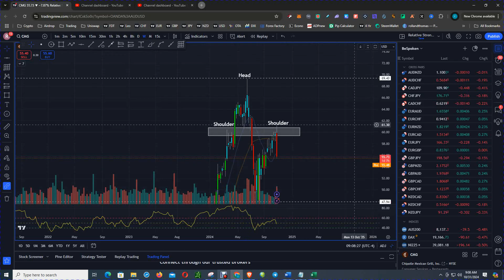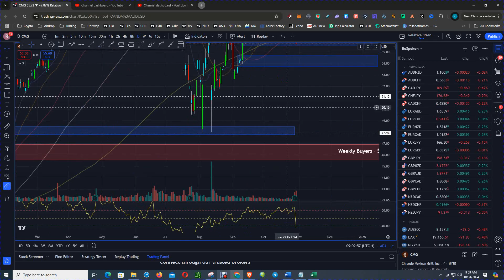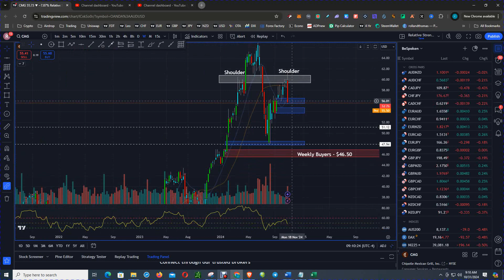Chipotle Stock PLUMMETS After Q3 Sales Disaster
Chipotle Mexican Grill reported mixed Q3 2024 earnings, missing revenue estimates as same-store sales growth disappointed. The company posted net income of $378.4 million, translating to $0.28 per share, which was slightly above expectations of $0.25 per share. However, total revenue reached $2.79 billion, falling short of the anticipated $2.82 billion. Same-store sales increased by 6%, just shy of the expected 6.3%, while restaurant traffic rose by 3.3%.

The results reflect challenges in maintaining growth amid rising food costs and increased competition in the fast-casual dining sector. Chipotle reaffirmed its outlook for mid- to high-single-digit same-store sales growth for the year, but the earnings miss led to a decline in stock price following the announcement.